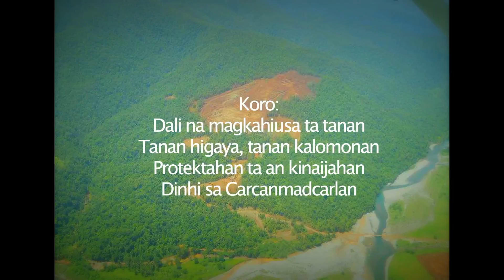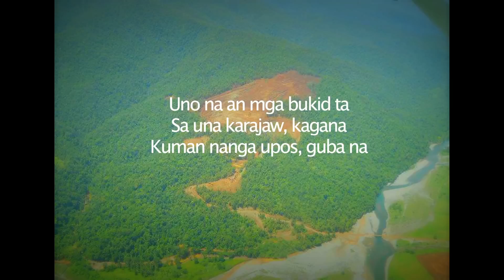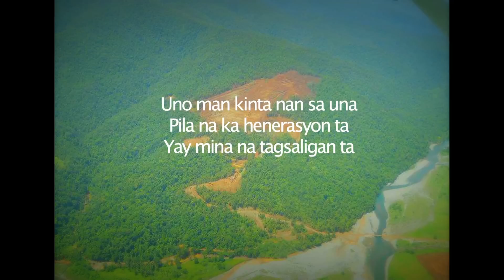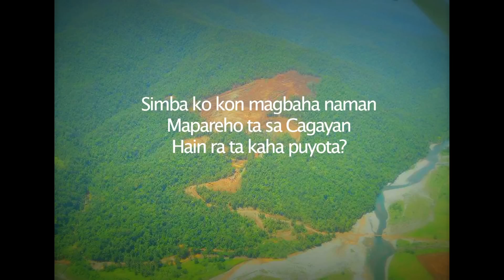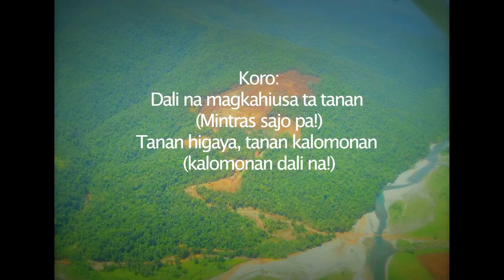Iska Pamilya, Iska Boto, Kontra mina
kampanya kontra mina.